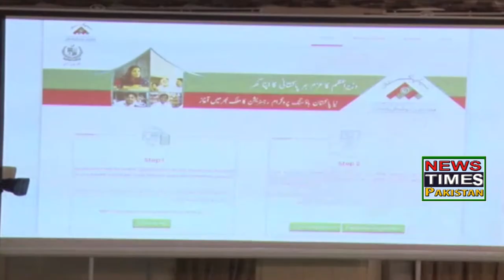وزیراعظم عمران خان آج نیا پاکستان ہاؤسنگ اینڈ ڈویلپمنٹ اتھارٹی کے تحت نیا پاکستان ہاؤسنگ رجسٹریشن کے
وزیراعظم عمران خان آج نیا پاکستان ہاؤسنگ اینڈ ڈویلپمنٹ اتھارٹی کے تحت نیا پاکستان ہاؤسنگ رجسٹریشن کے عمل کےآغاز کی تقریب میں مہمان خصوصی ہوں گے۔

تقریب پاکستان ٹیلی ویژن پر نشر کی جائے گی۔